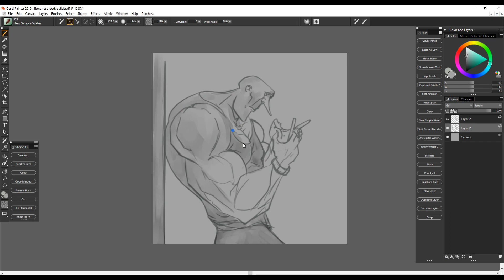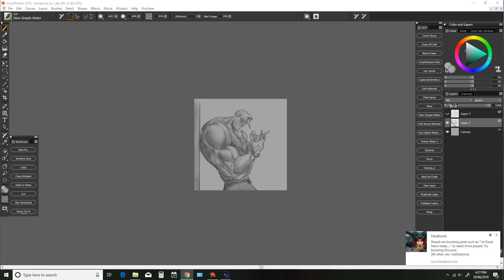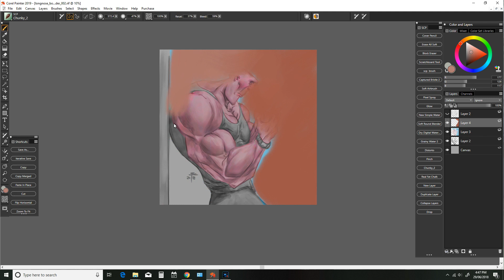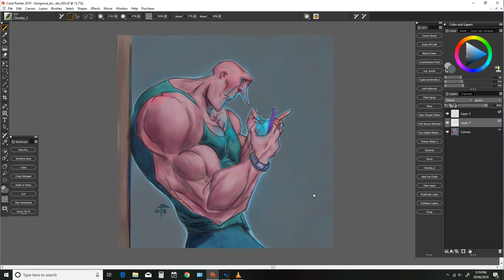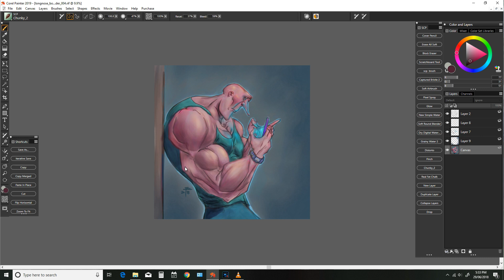Sketch to Colour - Painter 2019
Testing out Corel Painter 2019 trial version.
Line work to colours.